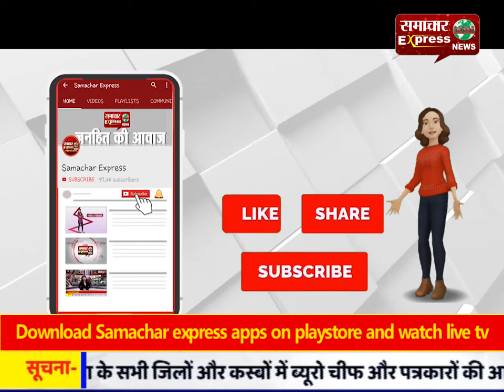चांपा एसडीएम बजरंग दुबे की टीम ने अवैध परिवहन करते आधा दर्जन ट्रैक्टर को किया जप्त